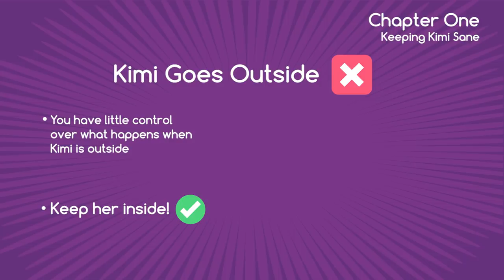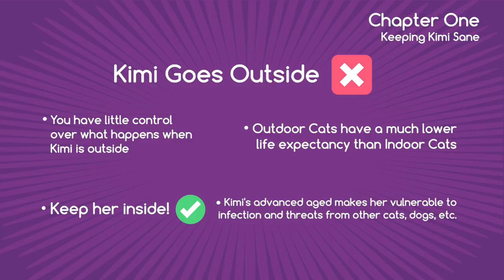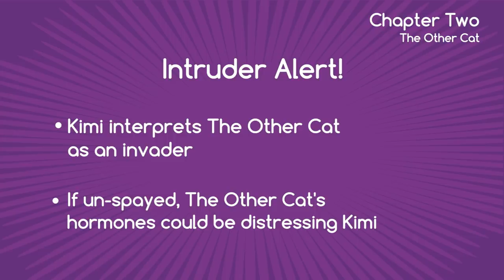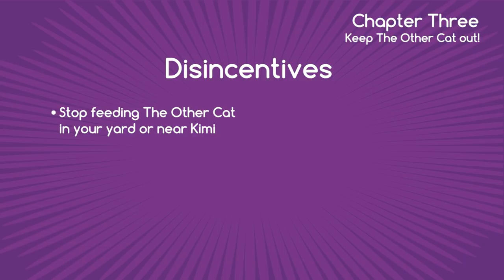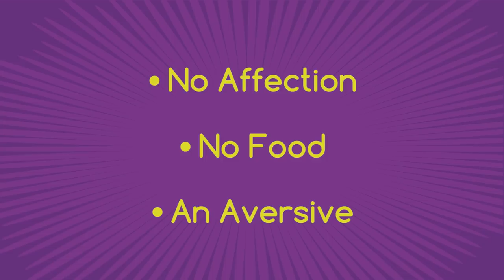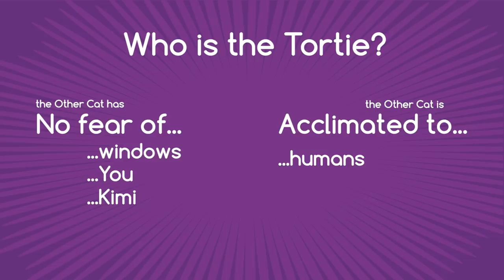Outdoor Cat Tormenting YOUR Indoor Cat? What You Can Do!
Outdoor Cat Tormenting YOUR Indoor Cat?

Nothing bothers an indoor cat more than an outdoor cat coming up to the windows and doors. Cats are all about territory and making sure it is safe in their minds. If you’ve noticed urine marking below your windows and doors...that’s probably the issue you are facing. What can you do?

Keeping your place mojo-fied is important for indoor cat happiness. Pick up Catification-elements from our store!

02:04 KEEP YOUR CAT INDOORS
03:23 REASONS OTHER CAT STRESSES YOUR CAT OUT
04:57 HOW TO KEEP THE OTHER CAT OUT
08:00 CAT DIPLOMACY
10:46 HOW TO KEEP YOUR CAT SANE